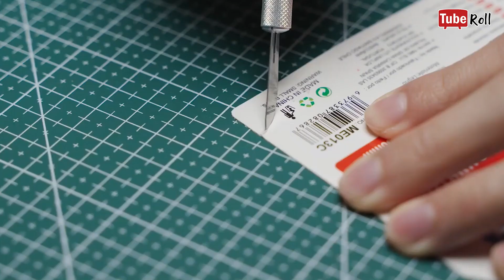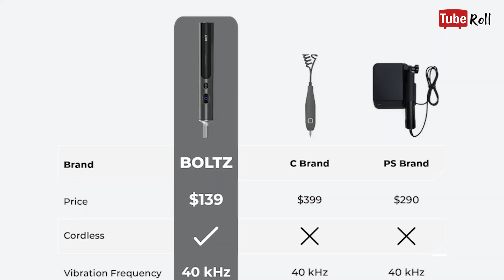(자막) 초당 40,000번 진동! 초음파 진동으로 무엇이든 자른다! [튜브롤]